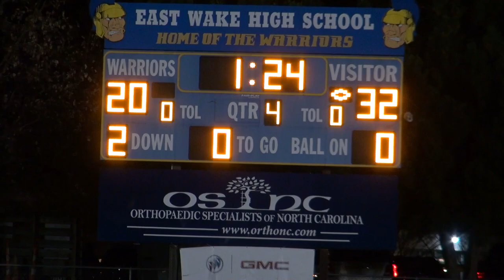Wendell vs Riley Hill Pee Wee Super Bowl 2021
Eagles soar over Rams for neighborhood victory